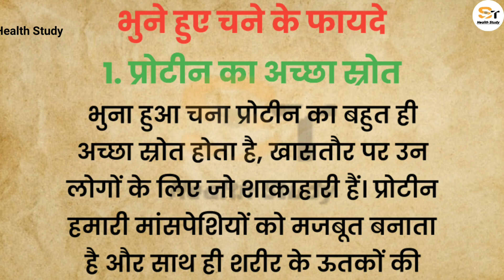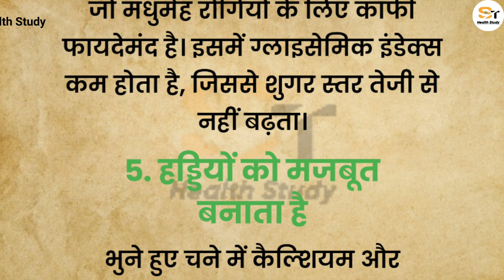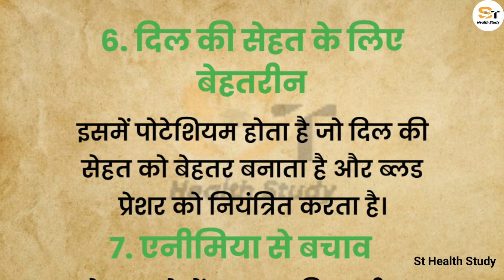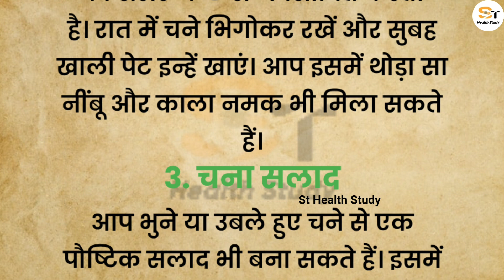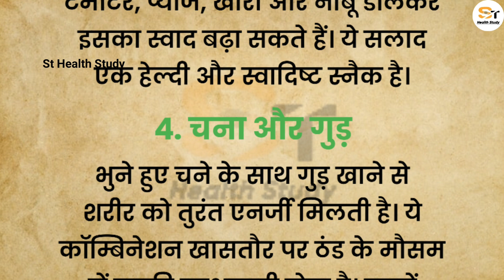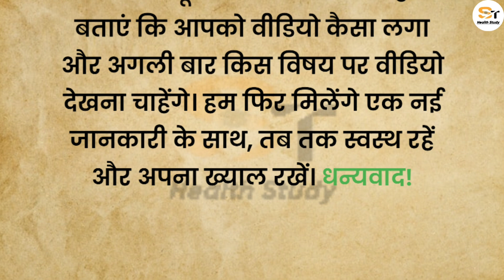भुना हुआ चना खाने के फायदे और सही तरीका | खाली पेट भुना चना खाने के फायदे | Healthy Food | Health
भुने चने के फायदे हिंदी में देखें, वैसे तो भुने चने के फायदे बहुत हैं जैसे वजन घटाने के लिए भुने चने के फायदे, पाचनतंत्र के लिए, हड्डियों को मजबूत बनाएं, ब्लड शुगर में फायदेमंद और भी बहुत कुछ, वीडियो में भुने चने के स्वास्थ्य लाभ आपको बताएँगे। तो चलिए जानते हैं भुना चना यानि कि भुने हुए चने खाने के फायदे या भुने चने के स्वास्थ्य लाभ।